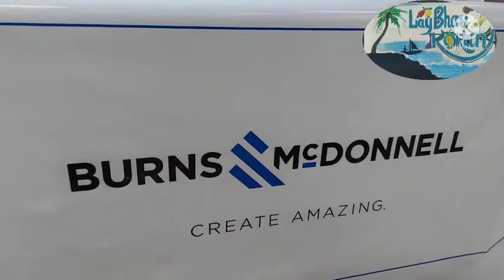महिला सक्षमीकरण ...शिलाई मशीन वाटप राजापूर